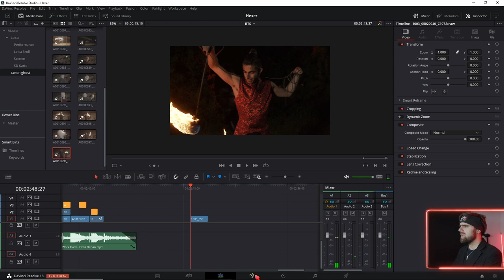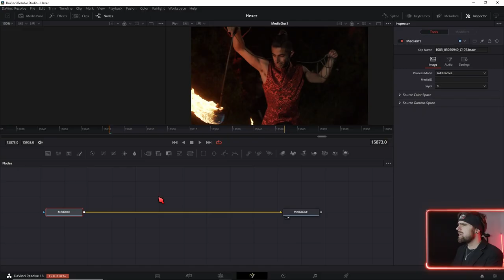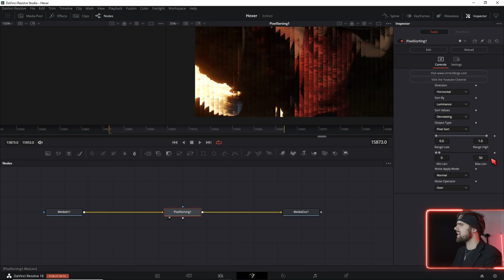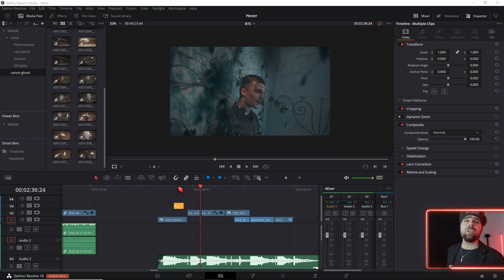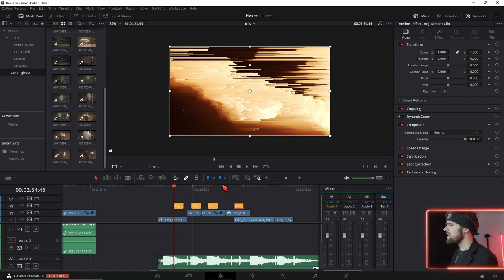FREE Pixel Sorting Glitch Plugin - Davinci Resolve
Hier zeig ich dir wie du mit dem Kostenlosen Plugin von Chris Riddings den Pixel Sorting Glitch in Davinci Resolve bekommst.

↓Timestamps↓ ­­­­­­­­
0:00 Pixelsorting Beispiele
0:08 Pixelsorting Davinci Resolve VS Aftereffects
0:23 Installation
1:10 Anwendung des Pixel Sorting Glitch
2:23 Pixel Glitch mit Anicurves Modifier animieren
3:14 Workflow empfehlung
3:31 Warnung

Wenn du bis hier unten gelesen hast, bist du eine super sortierte Person ;)